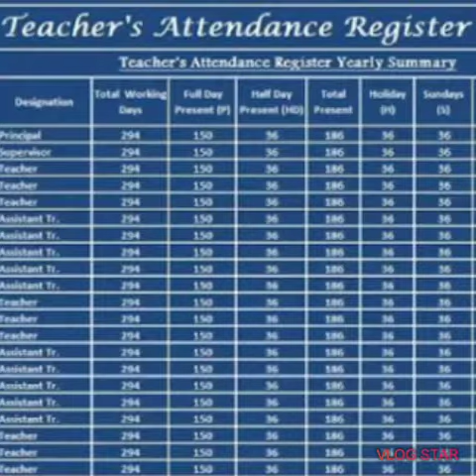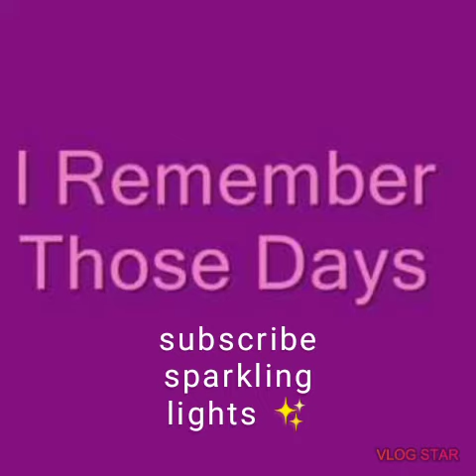Those days i remember by smriti bhatia. A small tribute to those days which we are all missing .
A small tribute to those days which we all are missing in this lockdown. With a hope that those ways will again come back and we will again enjoy our life.

Special thanks to all my dear lovely friends.
Dipanshi, diksha, divyanshi, riya, bhavya, rosetta, raghav, ansh, udhav, tamanna, lakshita, ritu, pranjal and all who are included in this video.

Written by : Smriti bhatia
Voice of smriti bhatia .